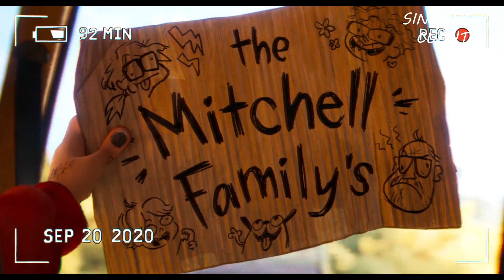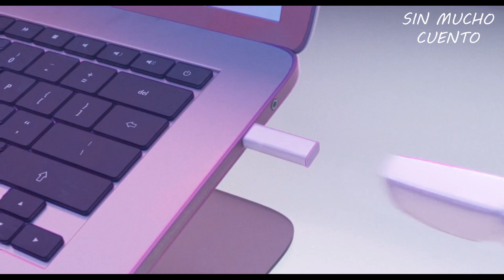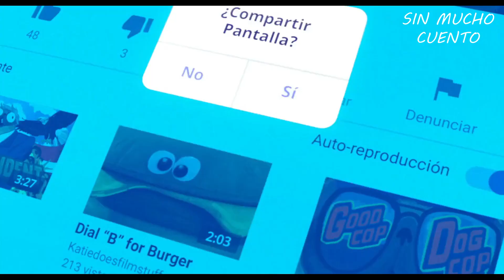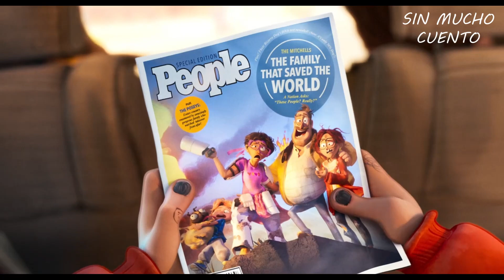LA FAMILIA MITCHELL VS. LAS MÁQUINAS | RESUMEN EN 7 MINUTOS